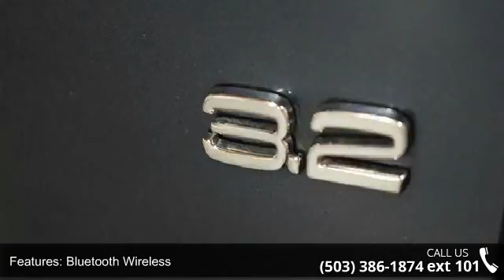2009 Volvo S80 I6 - CARR Used - Beaverton, OR 97005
For Sale in Beaverton, OR 97005

*** 2009 Volvo S80 I6 *** INCLUDES: 6-Cyl, 3.2 Liter, Automatic, 6-Spd Geartronic, FWD, Traction Control, Stability Control, ABS (4-Wheel), Alarm System, Keyless Entry, Air Conditioning, Power Windows, Power Door Locks, Cruise Control, Power Steering, Tilt Wheel, AM/FM Stereo, CD/MP3 (Single Disc), Sirius Satellite, Bluetooth Wireless, Dual Air Bags, Side Air Bags, Head Curtain Air Bags, Dual Power Seats, Leather, Moon Roof, Daytime Running Lights, Fog Lights, Alloy Wheels